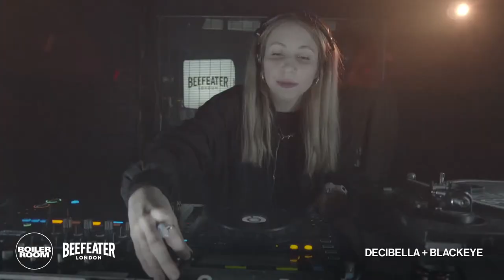Decibella + Blackeye | Boiler Room Festival London 2021 | Rupture & Future Retro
Rupture & Future Retro present Decibella + Blackeye on the BR Festival broadcast - supported by Beefeater